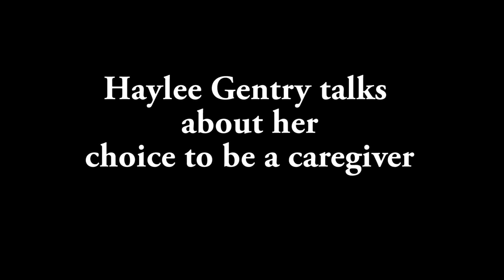Haylee Gentry talks about Choosing Caregiving as a Career Path